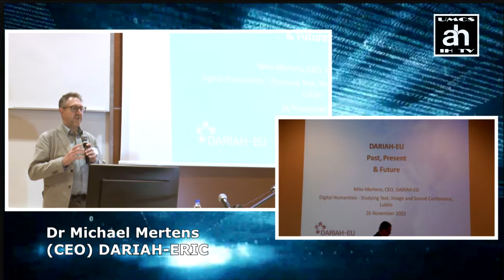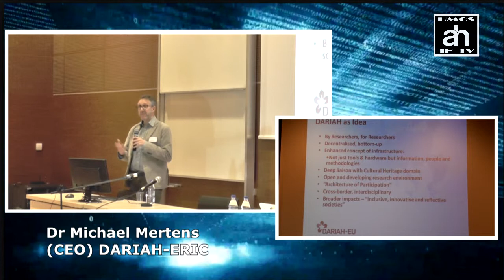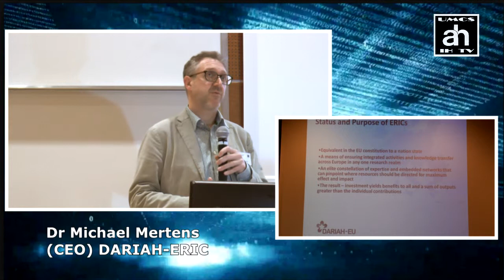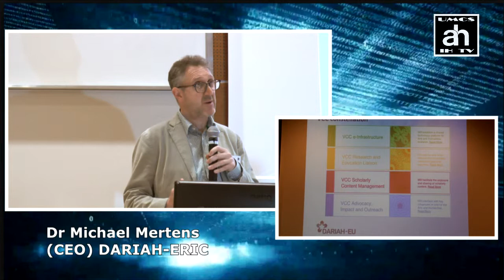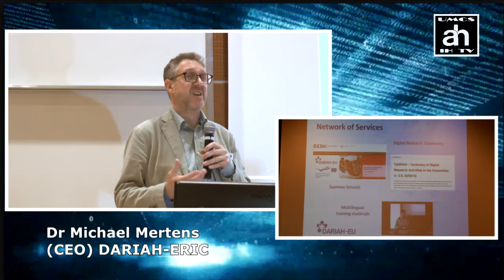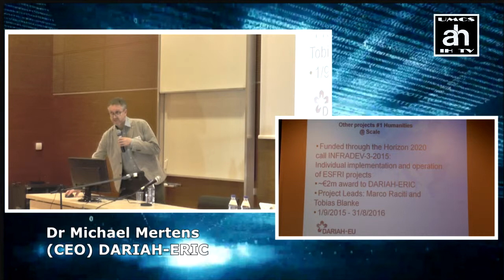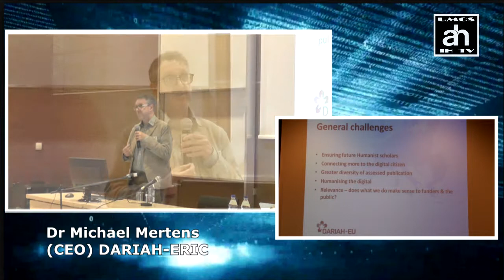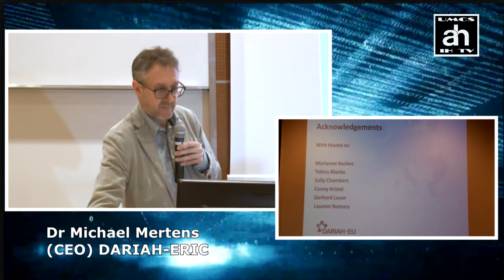Michael Mertens: DARIAH.EU, Past, Present & Future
Konferencja: Humanistyka Cyfrowa. Badanie tekstów, obrazów i dźwięku

Lublin, 26-27 listopada 2015

Realizacja wideo: Paulina Gajek, Jarosław Michota, Piotr Witek